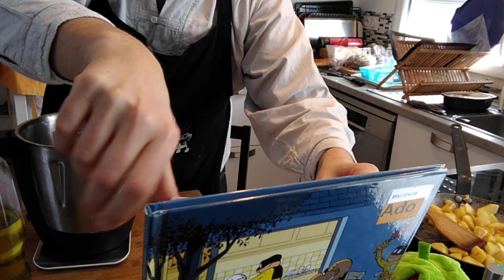📣 Comment pitcher un jeu de rôle 📣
« C'est comme D&D mais avec des samouraïs coincés du derche ». Si toi aussi, tu veux être capable de punchliner les jeux d'une façon si stylée que ça va se bousculer pour t'inscrire à ta table, cette vidéo est faite pour toi ! Profites-en, c'est gratuit !

(temps de visionnage : 12 min ; temps de lecture : 2 min)

Voir mes autres vidéos courtes sur le jeu de rôle

Mes actus :

GN Toutes les formes de l’espoir, 23-24 septembre, Ambon, Morbihan : missions de vie féeriques et nouvel entretien

Le GN Les Sentes en général et la session Toutes les formes de l’espoir en particulier s’enrichissent de plus de cinquante archétypes de personnages pour le peuple féerique.

Que vous vous sentiez une fibre gaélique ou que de la poudre d’étoile coule dans vos veines, ces nouveaux personnages hors du temps et de l’humanité sont faits pour vous !

En prime, un nouvel entretien avec un joueur : Alexandre.

Il reste des places pour cette expérience hors-normes et jubilatoire que sera le GN Toutes les formes de l’espoir !

(temps de lecture de l’entretien : 2 min)
(temps de lecture des missions de vie féeriques : 13 min)

Liens utiles :

[Notions]

[Vidéos]

[Articles]

Thomas Munier, Le système-monde 2/2 : La scénarisation et les mécaniques, sur Outsider

[Jeux]

Crédits :
Le petit bonhomme en plâtre est une photo de Thomas Hawk, cc-by-nc

royneau ; DeReel ; Denis Langevin ; Maitre Yo ; Claude Féry ; Ely Chevillot ; Sylvain ROUSSEAU ; Éric BLAISE ;
Calameche ; Eric PRADEAU ; Julien Pouard ; Denis Jean ; Mathieu Grayer ; kF

Le script de la vidéo :

Pourquoi pitcher un jeu de rôle : pour le présenter en convention, pour faire un message de recherche de groupe en ligne, pour vanter les mérites d'un jeu.

On va ici parler indifféremment du jeu d'un autre ou du jeu que tu as créé.

Veut veut pas, tout le monde est pressé en 2023, tu ne peux plus accaparer 2H de l'attention d'une personne pour la convaincre de jouer. Ce qu'on aime, c'est jouer, pas se faire pitcher : trouve ton elevator pitch.

Tout concept peut se résumer en une ligne.
Star Wars = Le Seigneur des Anneaux dans l'Espace

Tu peux y aller en 3 à 6 paradigmes en dégageant ce qui est ludique et ce qui a une bonne chance d'être joué dès la première partie.

Vampire pitché par Le Grümph : le sang est la vie, le feu est la mort, le prince est la plus haute autorité de la ville.

Tu peux te permettre de laisser du mystère (Millevaux choc en retour)

Réponds aux questions des joueuses mais pas trop : mieux vaut apprendre en jeu même si ça peut générer quelques frustrations (par exemple les règles sur le choc mental dans Millevaux sont révélées seulement quand un personnage a commis son premier meurtre)

Concentre-toi sur ta partie plutôt que sur le jeu. Évite les termes techniques que tu n'as pas le temps d'expliquer (par exemple, éviter de name-dropper des factions dont tu n'as pas le temps d'expliquer la teneur)

Insiste sur ce qui est original, pas sur ce qui est classique.

Tu peux te permettre de racoler ("vous allez mourir", "meilleur jeu ever") mais le culot c'est quitte ou double.

Pense à parler du système.

Un petit roleplay est souvent une bonne façon de faire.

Fais-toi présenter si tu es timide, ou utilise un système.